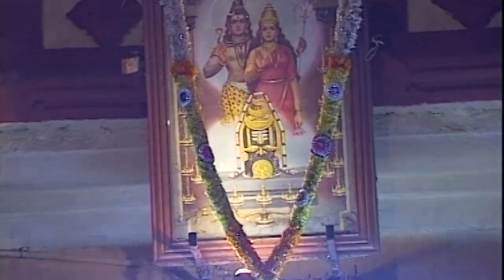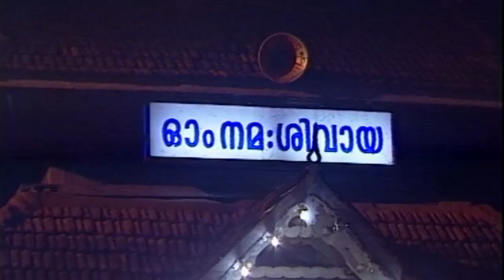ഈ കീർത്തനങ്ങൾ കേട്ടുനോക്കൂ നിങ്ങളുടെ ഭവനങ്ങളിൽ സന്തോഷം മാത്രമായിരിക്കും | Hindu Devotional songs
Presents                   : Music Shack Entertaiment

ഡിസൈനർ           :  Prajith tp.Thayyil Parambil Tirur
hindu devotional songs malayalam
naranayingane janichu bhoomiyil
ശിവശംഭോ ശംഭോ
niranjana
naranaayingane
നരനായിങ്ങനെ
madhu balakrishnan devotional songs
madhu balakrishnan devotional songs tamil
lord shiva songs
MOST POWERFUL SONG OF LORD SHIVA
lord shiva
Excellent Song Of Lord Shiva Ever
shiva songs
hindu gods songs
excellent song of lord shiva ever ( complete lyrics
god song
shiva suvarnamala stuti
lord shiva bhajans
Shiva Tandava Stotram || Original Powerful u0026 Best Trance
shiva tandava stotramshiv tandav trance
shiv tandav trance
shiv tandav stotram
shiv tandav stotram dj
shiv tandav bahubali
tum prem ho tum preet ho manmeet ho radhe new version
leja leja re new version remeix
shiva stuti mp3
shiva songs download
shiva lingashtakam
shiva stuti lyrics
lord shiva parvati
shiva third eye
ganesh statues
god shiva wallpapers
god shiva pictures
definition of shiva
god shiva names
god shiva and kali
godshivasongs#11
Shiva Tandava Stotram
Lord Shiva
Bholenath
Tandava
Hymn
Stotram
Powerful
Shivratri
India
Temple
Maha Shivaratri
Shiv Shankar#6
Shiv Parvati
Destroyer God
Preserver
Creator
Om Namah Shiva
Humanism
Less Known Songs
karpur gauram karunavtaram
karpur gauram karuna
bass boosted music
karpur gauram
mohit raina
kalari
Chettikulangara Kuthiyottam song
Chettikulangara Kuthiyottam
live
chettikulangara video
kuthiyotta video
chettikulangaratemple
kuthiyottam
ghoshayathra
sreeparameswara
t.k.narayanapillai
kuthiyottavazhipadu
bharani
onattukaradevi
paradevatha
chettikulangarakuttikal
onattukarayudeparadevatha#
Vijayaraghava kurupp
Vijayaraghava kurupp Kuthiyottam
Kuthiyottam
Kuthiyottam in Palazhi 2018
Kuthiyottam in Palazhi 2019
vijayadashami special songs
vijayadashami songs
Sri lakshmi pooja
vijayadashami special songs
Dasara navaratri puja
Dasara Navaratri songs#
Dasara Navaratri Special songs
Sri Durga Apaduddharaka Stotram
Telugu Bhakti Patalu
durga devi songs
Sri Durga Saptha Sthuthi
Sri Durga Saptasathi
Sri Durga
Dussehra
Durga Devi Songs
Telugu Durga Devi Songs#
Ayigiri Nandhini
Bathukamma Songs
Bathukamma Bathukamma Uyyalo
lord balaji suprabatham
saibaba songs
Thrissur Pooram 2019 Date
pooram
pooram 2019
thrissur pooram
Thrissur Pooram 2019 Trailer
Thrissur Pooram 2019 Song
thrissur pooram elephants
thrissur pooram elephant attack
thrissur pooram melam#
Thechikkottukavu Ramachandran
kerala elephant attacks
thrissur pooram vedikkettu 2019
ilanjithara melam
madathil varavu panchavadyam
kaantha njanum varaam
pooram song
thrissur pooram
kantha njanum varam